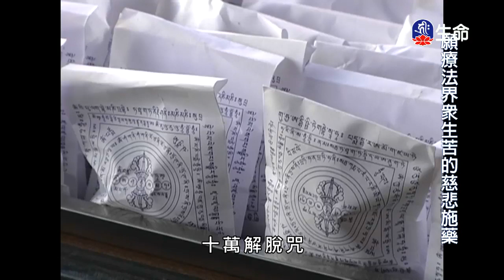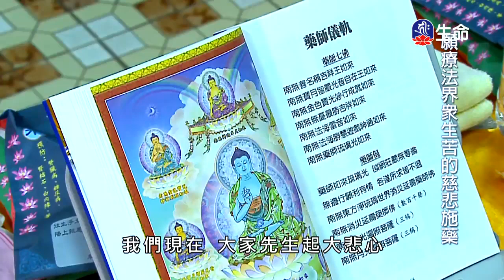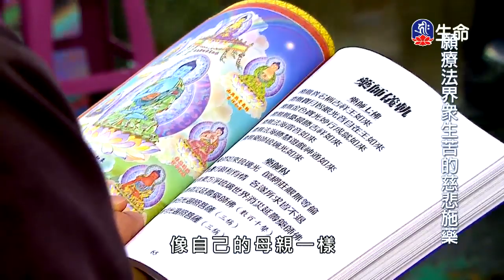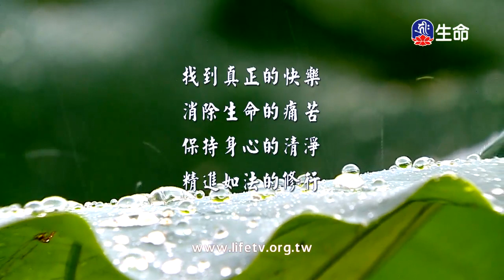五毒轉五智-4_海濤法師般若講座(國台)_(lifetv_20200310_18:00)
海濤法師般若講座(國台)_五毒轉五智。